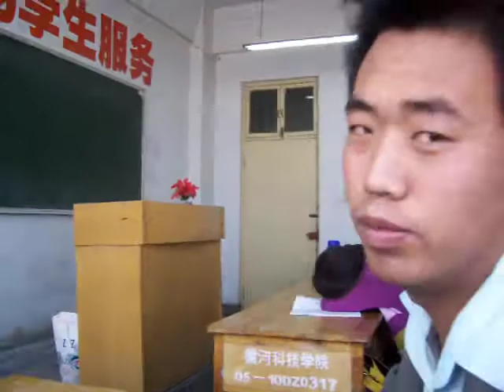工学院课间休息周海忠表演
工学院摄影课课间休息  周海忠表演